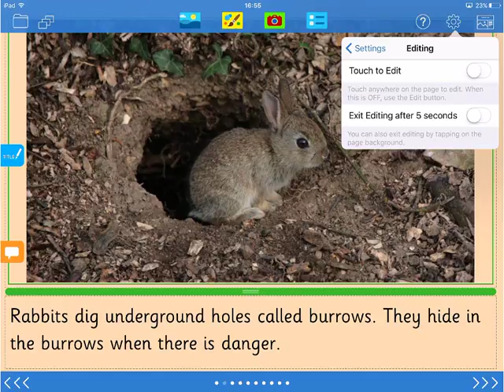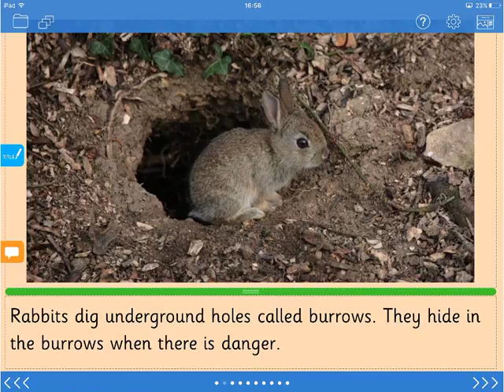Clicker Books 14 How to access and leave Edit View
How to access and leave Edit View in Clicker Books